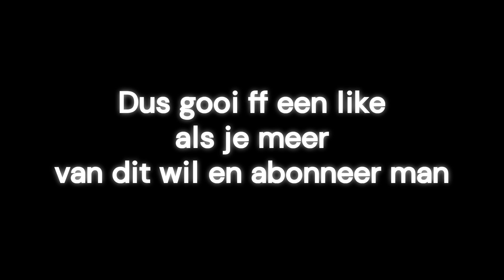Streamers Vdmen Op Future Roleplay Resulteerd in een..... | Kloten Op Fivem Servers #114 |gtarp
Dit is al weer de #111

Vandaag hebben we @games4real @CharlaynaVelthuis   SO naar hem hoop dat je het grappig vind en niet gaat huilen, jullie zijn strijders! (geen haat)